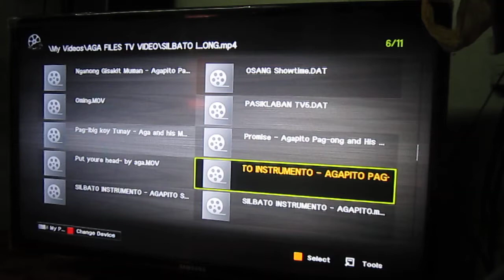WHISTLE - ANG PASKO AY SUMAPIT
Maligayang Pasko Calubianon!!! FR. AGAPITO PAG-ONG